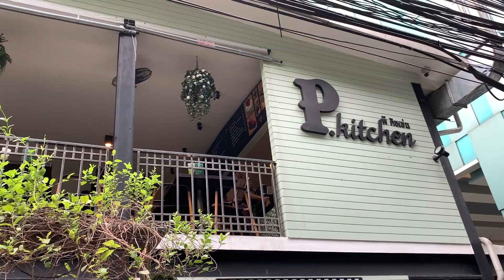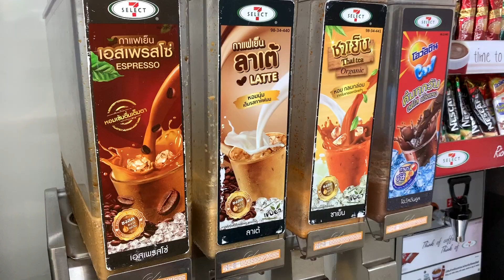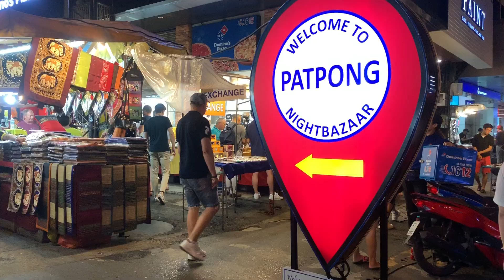A BANGKOK DI CORSA CON TUK-TUK - VIAGGIO IN THAILANDIA 🇹🇭 EP.2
IN GIRO A BANGKOK CON IL TUK-TUK - COSA FARE IN THAILANDIA VLOG
 Finalmente siamo arrivati in Asia! La nostra prima tappa è Bangkok!
Ragazzi questo è il secondo episodio della nostra vacanza fatta in Thailandia…. Seguiti i prossimi episodi.

Importante
Tutti gli effetti video, musicali e sonori sono riservati. I Download e le distribuzione di terze parti non sono consentiti.